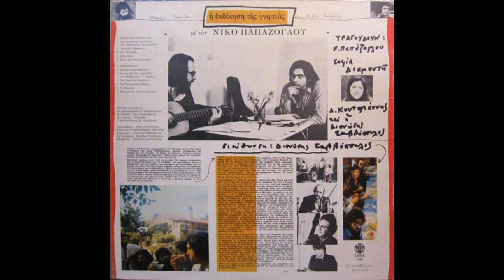Τρελή κι αδέσποτη (1978) - Νίκος Παπάζογλου